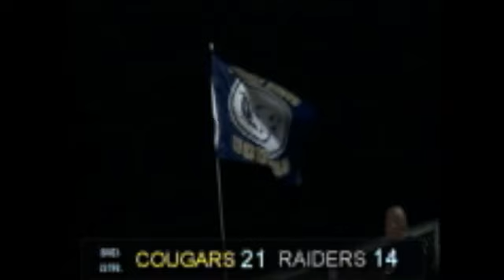Brownsville Raiders vs Edinburg Cougars 2nd half